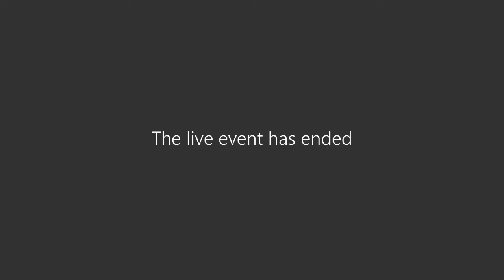Grants Advisory Committee - Friday, 26 March 2021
South Cambridgeshire District Council Grants Advisory Committee meeting, held on Friday 26 March 2021.